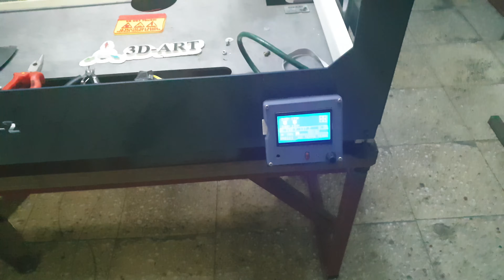KC-2 Printer ( 500 x500x600MM )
👁️‍🗨️3D Printer AR-GE👁️‍🗨️

👉 3D-Art Arge Endüstriyel Yazıcılar, Mekatronik, Otomasyon Yedek Parça Tasarım İmalat Ticareti unvanı ile kurulan firmamız 04/06/2020 tarihinde faaliyete başlamıştır. 3d (3Boyutlu) yazıcılar sektöründe, müşteri ve sipariş odaklı, endüstriyel ölçekli ve masaüstü 3d yazıcılar ar-ge, üretim, servis, sarf malzemeler, yedek parça ve 3d baskı hizmetleri alanında marka olmak, güçlü ve güvenilir bir yer almak vizyonu ile yola çıkılmıştır.

3D- ART MKATRONİK &,AR-GE olarak misyonumuz ; Günümüzün ve yakın geleceğin Üretimde Paradigma değişikliği yaratacak 3D Yazıcılar sektöründe , yaptığımız ve yapacağımız Ar-Ge ,üretim faaliyetlerimizle özellikle endüstriyel ölçekli olmak üzere ,orta ölçekli ve masaüstü plastik ,seramik ,metal ,gıda vb yarı akışkan materyalleri işleyen ,katma değeri yüksek 3D (3 Boyutlu) yazıcıların mevcut modellerini yerli ve milli olarak üretilmesine katkıda bulunmak ,yeni ,özgün tasarım ,model, teknoloji ve teknikler geliştirmektir .

📍 Konum: İzmir/Türkiye

TAGS (IGNORE) - - - - - - - -
3d print,
3d printer,
3dprint,
3d printer cenap,
Cenap anagül,
3d cenap anagül,
3d yazıcı,
3d makina,
3d yazıcı cenap anagül,
3d basım,
3d yazıcı malzeme,
3d printing,
3d design,
Printer 3d,
3d printer big,
cenap anagül 3d,
Cenap anagül 3d print,
3D designer,
3d machine,
3d printer fix,
3d printer make,